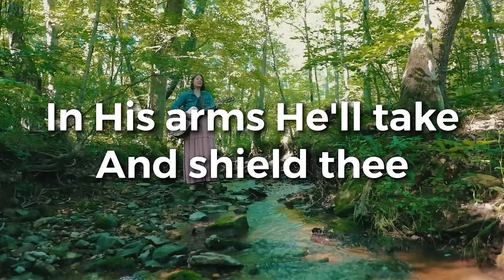What A Friend We Have In Jesus | Music Video with Lyrics | Acoustic Hymns | Lydia Walker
Acoustic Hymn "What A Friend We Have In Jesus" sung by Lydia Walker and played on guitar. Music Video with Lyrics.

Many more videos to come on this channel of acoustic hymns. ❤️

Filmed by Daniel Athey
Video edited with Videoleap

Are you a songwriter? Listen to the Rustic Songbird Podcast

I’m currently listening to the audiobook "The One Thing" by Gary Keller

Try Audible and Get Two Free Audiobooks: